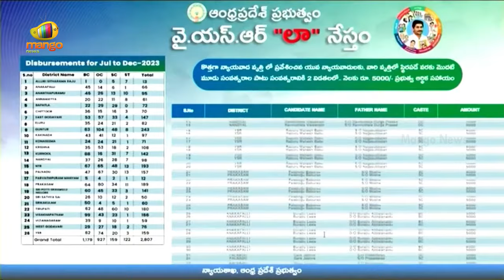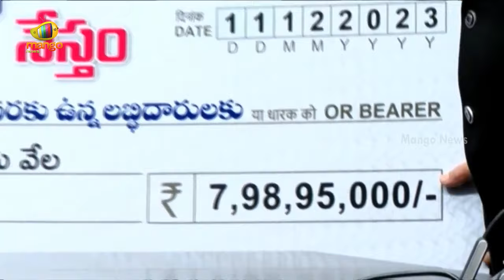CM YS Jagan Releases YSR Law Nestham Funds to Jr Advocates | YCP Govt | AP Latest News | Mango News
CM YS Jagan Releases YSR Law Nestham Funds to Jr Advocates.